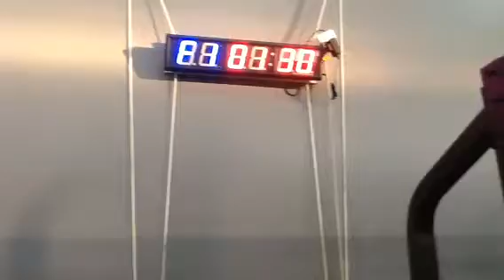This morning class